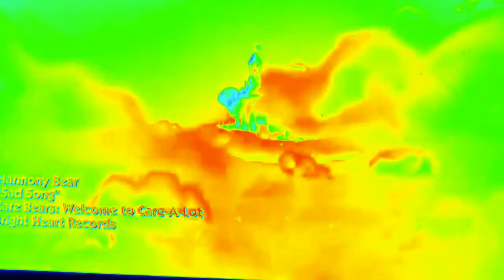Care Bears sad song colorful